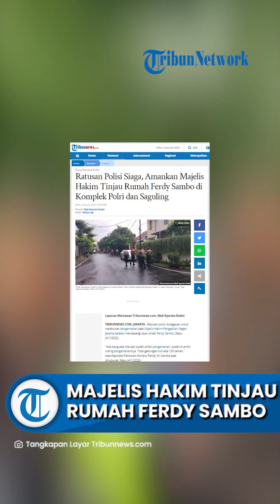Ratusan Polisi Amankan Majelis Hakim saat Tinjau Rumah Ferdy Sambo di Komplek Polri dan Saguling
TRIBUN-VIDEO.COM, JAKARTA - Ratusan polisi disiagakan untuk melakukan pengamanan saat Majelis Hakim Pengadilan Negeri Jakarta Selatan mendatangi dua rumah Ferdy Sambo, Rabu (4/1/2022).

"Ada bang ada kita tadi sudah ambil pengamanan, sudah di ambil voting pengamanannya. Total gabungan tuh ada 130 sekian," kata Kapolsek Pancoran Kompol Pandji Ali Candra saat dihubungi, Rabu (4/1/2023).

Pandji mengatakan menyebut ratusan personel polisi itu untuk pengamanan di Jalan Saguling dan Komplek Polri, Duren Tiga, Pancoran, Jakarta Selatan.

"Iya untuk di Saguling dan Duren tiga. Sudah standby dari jam 11.00 WIB," ungkapnya.

Tidak Ada Pengamanan Khusus

Pihak kepolisian siap membantu pengamanan terkait akan adanya peninjauan Majelis Hakim Pengadilan Negeri Jakarta Selatan (PN Jaksel) ke dua rumah Ferdy Sambo di kawasan Pancoran, Jakarta Selatan, Rabu (4/1/2023).

Kabid Humas Polda Metro Jaya Kombes Pol Endra Zulpan mengatakan pengamanan akan disiapkan jika ada permintaan dari pihak PN Jaksel.

"Iya kalau ada permintaan iya (siap bantu pengamanan)," kata Zulpan saat dihubungi, Rabu (4/1/2023).

Zulpan mengatakan saat ini kasus tersebut sudah menjadi kewenangan dari majelis hakim sehingga pihak kepolisian hanya membantu jika diminta untuk melakukan pengamanan.

"Kan atas permintaan dari jaksa aja kan itu kan sudah masuk ranah persidangan ya, kalau ada permintaan dari jaksa kita akan melakukan bantuan pengamanan, karena sudah di ranah persidangan kewenangan sudah ada jaksa sama hakim, kalau meminta kita membantu," ucapnya.

Lebih lanjut, Zulpan menyebut nantinya jika ada permintaan bantuan pengamanan, pihaknya akan menyiapkan pengamanan secara umum saja tidak ada pengamanan secara khusus.

"Secara khusus tidak enggak, kalau secara umum kan memang polisi mengamankan keseluruhan, kalau khusus ya enggak," jelasnya.

Majelis Hakim PN Jaksel Lakukan Peninjauan Setempat

Sebelumnya, Majelis hakim Pengadilan Negeri Jakarta Selatan akan mendatangi rumah eks Kadiv Propam Polri Ferdy Sambo, Rabu (4/1/2023).

Diketahui, rumah pribadi Ferdy Sambo sendiri beralamatkan di Jalan Saguling, Pancoran, Jakarta Selatan, sementara rumah dinas yang menjadi lokasi terbunuhnya Brigadir Nofriansyah Yosua Hutabarat alias Brigadir J berada di Komplek Polri, Duren Tiga, Jakarta Selatan.

Pejabat Humas Pengadilan Negeri Jakarta Selatan, Djuyamto menyebut kegiatan pemeriksaan setempat itu dilakukan hanya untuk meyakinkan majelis hakim terkait lokasi peristiwa tindak pidana.

Artikel ini telah tayang di Tribunnews.com dengan judul Ratusan Polisi Siaga, Amankan Majelis Hakim Tinjau Rumah Ferdy Sambo di Komplek Polri dan Saguling,